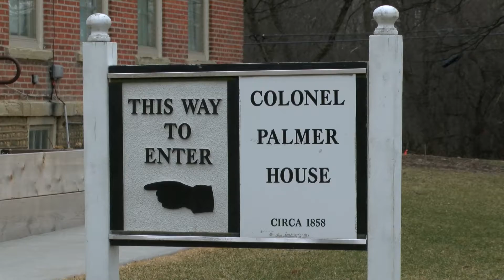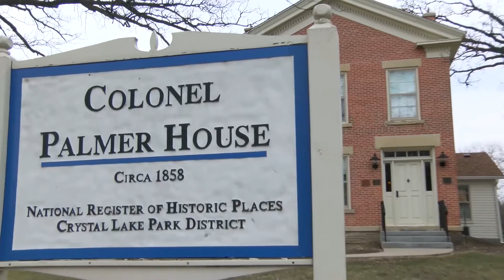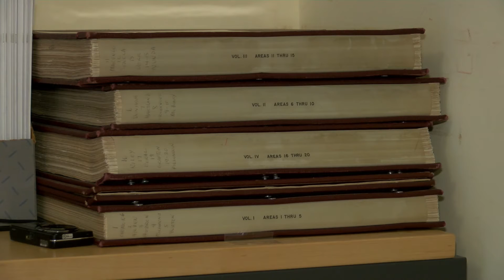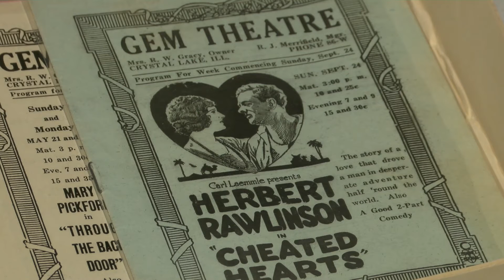Sen. Althoff's Living History Video Series: Colonel Palmer House